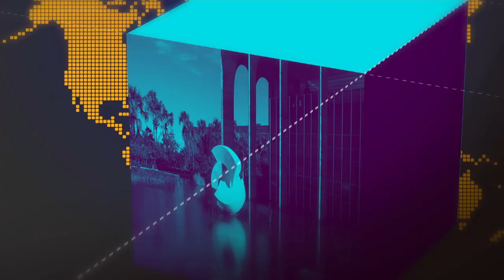Governo assina contratos de investimentos em infraestrutura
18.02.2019 - O ministro da Infraestrutura, Tarcísio Freitas, assina dois contratos de investimentos portuários nesta segunda-feira.

O presidente Jair Bolsonaro mantém agenda de despachos internos em Brasília.